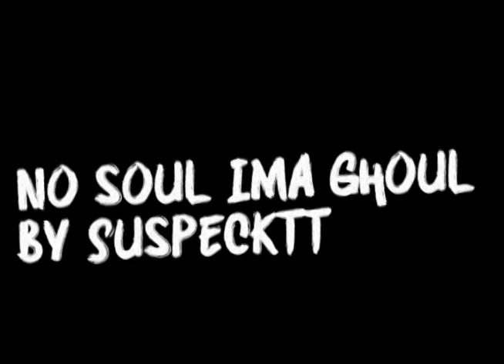Suspecktt - No Soul, Ima Ghoul (Official AMV)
[Visuals by IILLICIT AMV]